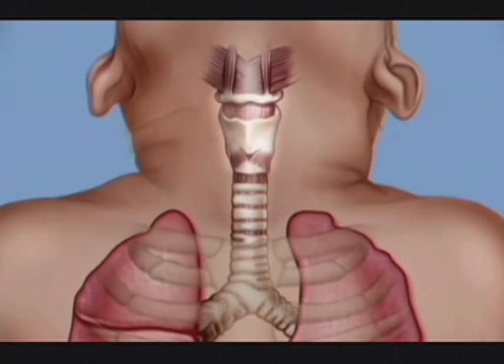Introduction to Airway Disorders and Our Pediatric Airway Center - CHOP (1 of 5)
The Center for Pediatric Airway Disorders at The Children's Hospital of Philadelphia is nationally renowned for providing care to children with complicated airway disorders.

"Airway comes first." The Center for Pediatric Airway Disorders at The Children's Hospital off Philadelphia is nationally renowned for expert repair and comprehensive care for children with complex airway disorders.